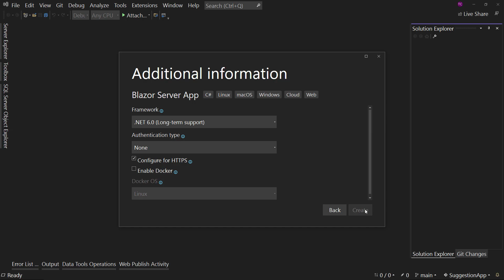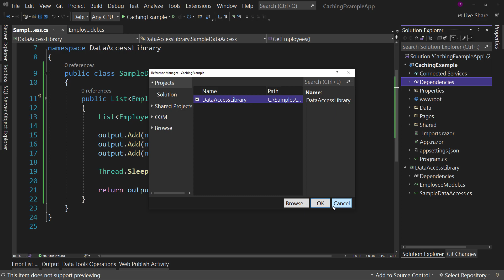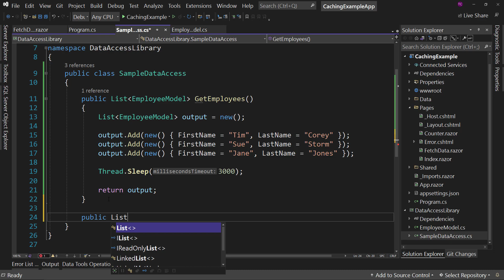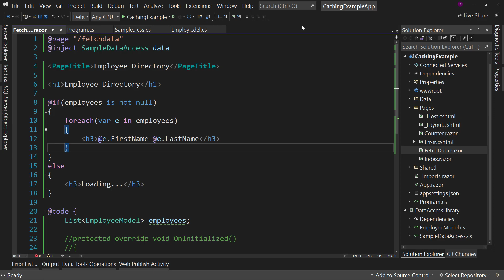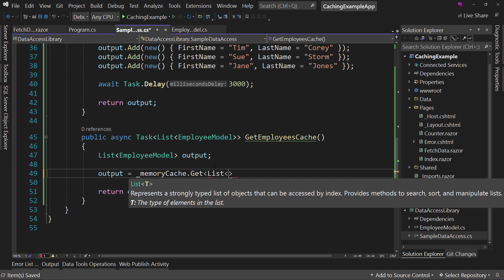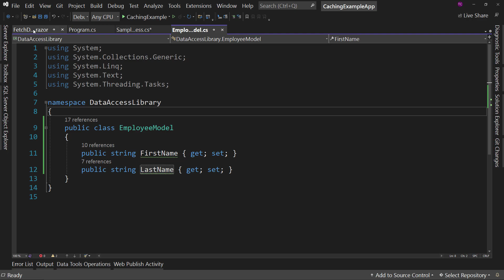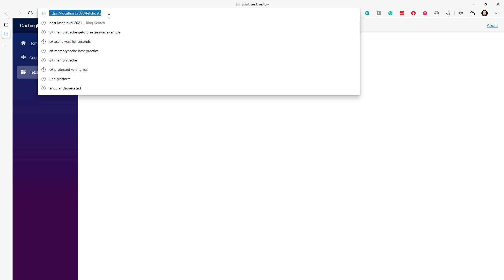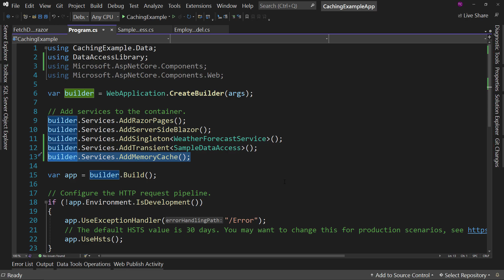Intro to In-Memory Caching in C#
Application performance is important. Just because your application works in development does not mean it will work well once hundreds of people start using it. One key area to look at is data access. Talking to your database can be expensive, especially when the data might not change that often. That's where caching comes in. We can cache that data in a number of ways so that we do not need to keep going back to the database for it. In this video, we are going to look at one of the simplest caching mechanisms in .NET, called In-Memory caching. We will create an application without caching, observe the performance, and then see how caching can improve our performance. We will also discuss the best practices when using in-memory caching.